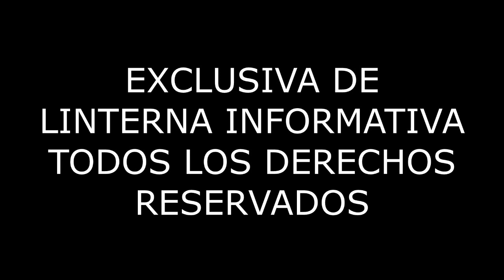Miguel Rebollo se avuentura al viejo continente